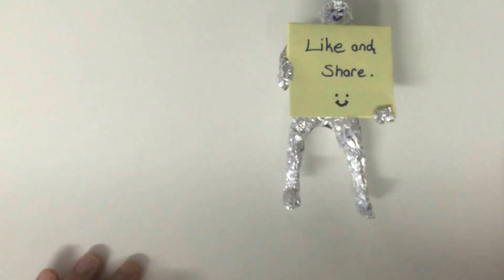Foil basketball player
anyone can do it. equipments:Aluminum Foil tin paper,foil tape, 3 pieces 12"x12'' foil tin :)